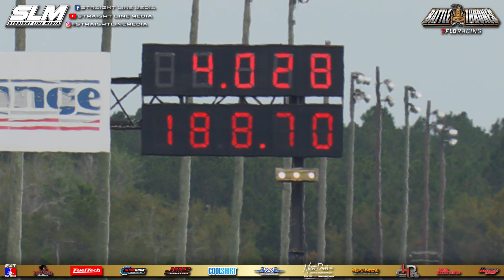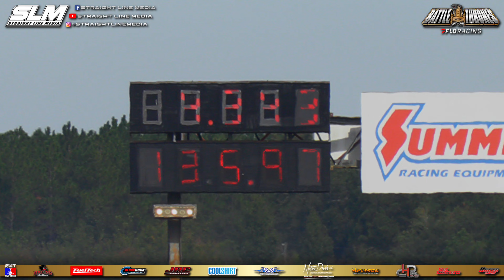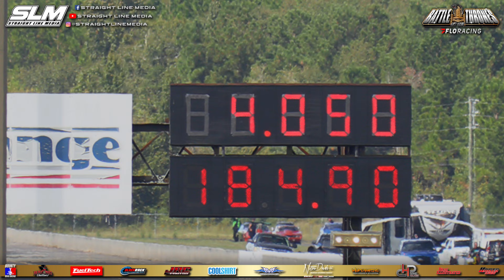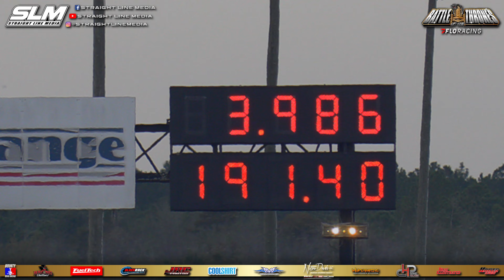Battle of the Thrones - Limited Drag Radial Eliminations!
Complete elimination coverage of Limited Drag Radial from the Battle of the Thrones!